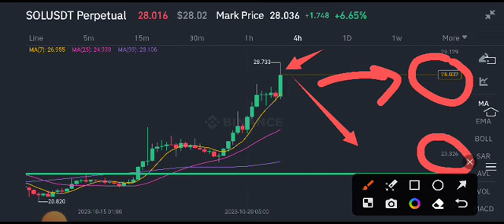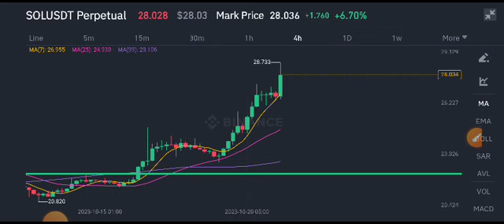Solana Today News! Solana coin Price Prediction